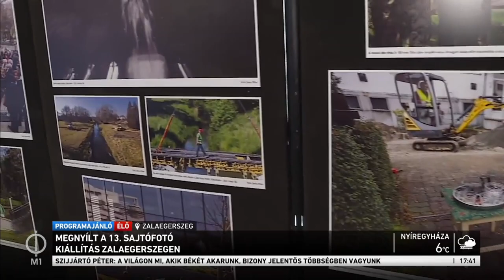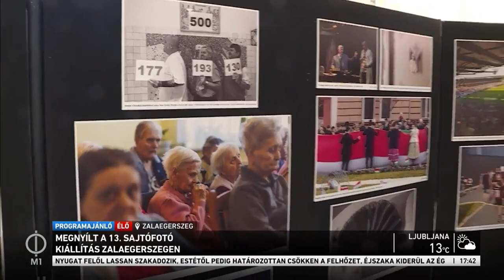Megnyílt a 13. sajtófotó kiállítás Zalaegerszegen – M1 Ma este 2023-03-27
Megnyílt Zalaegerszegen a tizenharmadik sajtófotó kiállítás. Az elmúlt év legjobban sikerült képeit a Hevesi Sándor Színház előterében tekinthetik meg az érdeklődők. A szervezők idén is vártak amatőr fotókat, melyekből ki is állították a legszebbeket. Zalaegerszegről Frauenhoffer Márta jelentkezett.